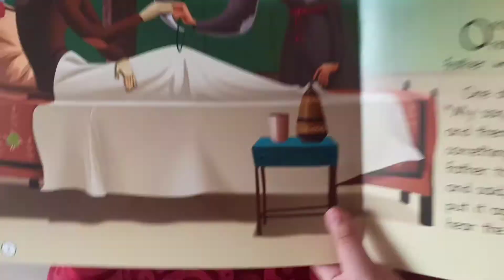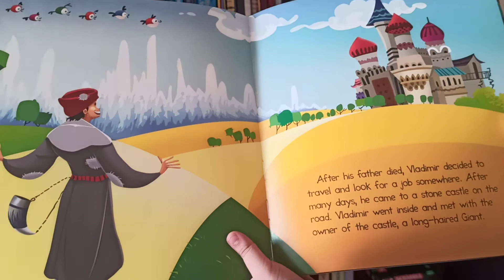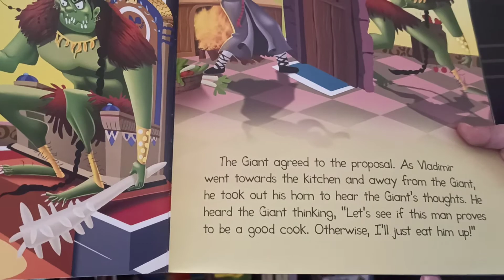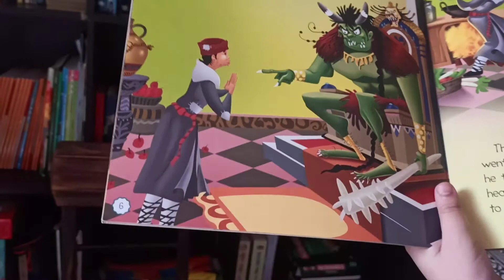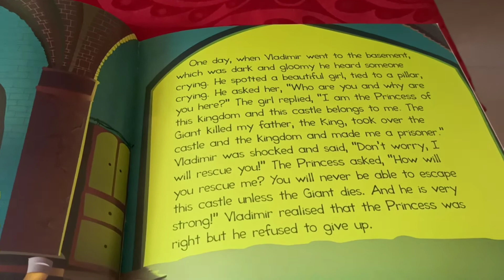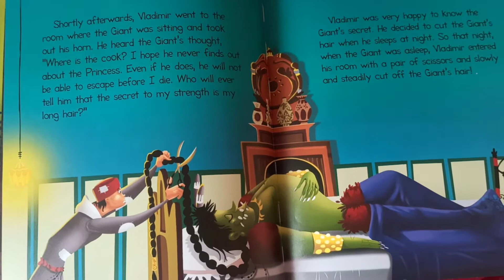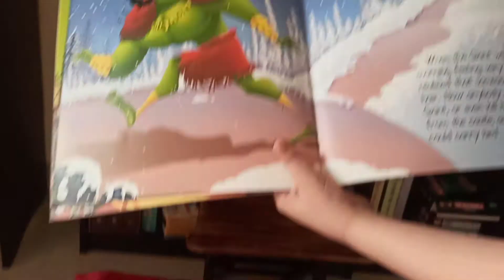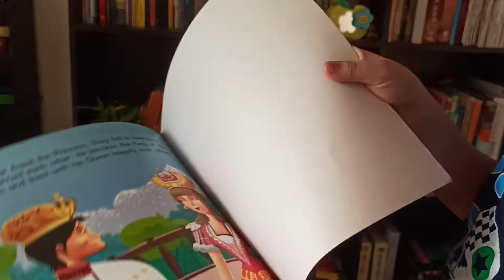Story-1 Russian folk tale: The horn that could hear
Story-1 This is a very interesting story, a folk tale from Russia - The horn that could hear.